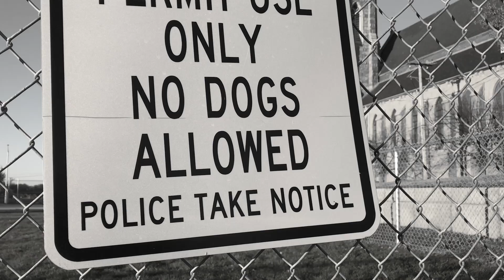The Matrix Resurrections - Movie Review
Twenty years after the events of The Matrix Revolutions, Neo lives a seemingly ordinary life under his original identity as Thomas A. Anderson in San Francisco, with a therapist who prescribes him blue pills to counteract the strange and unnatural things he occasionally glimpses. He also meets a woman who appears to be Trinity, but neither of them recognizes the other. However, when a new version of Morpheus offers him the red pill and reopens his mind to the world of the Matrix, which has become more secure and dangerous in the years since the Smith infection, Neo joins a group of rebels to fight a new enemy.

Cast:

Keanu Reeves - Neo/Thomas Anderson

Carrie-Anne Moss - Trinity/Tiffany

Yahya Abdul Mateen II - Morpheus

Jessica Henwick - Bugs